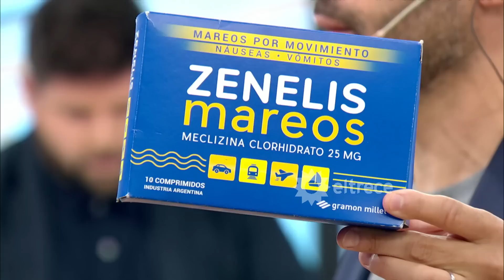Nosotros a la mañana - Programa 06/02/23 - SENTENCIA A LOS ASESINOS DE FERNANDO BÁEZ SOSA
Programa emitido el lunes 06 de febrero de 2023 en eltrece.
TEMAS:
00:00 Piñas y escándalo en la comparsa.
17:00 Violento robo en Isidro Casanova: Escalofriantes gritos de una mamá en defensa de su hijo.
30:00 Día de la sentencia en el juicio de Fernando Báez Sosa: Mega operativo en Dolores
50:00 Terremoto en Turquía, ya son mil los muertos.
55:00 La palabra de Fernando Burlando porla sentencia a los asesinos de Fernando Báez Sosa.